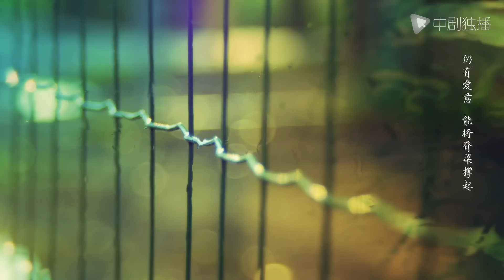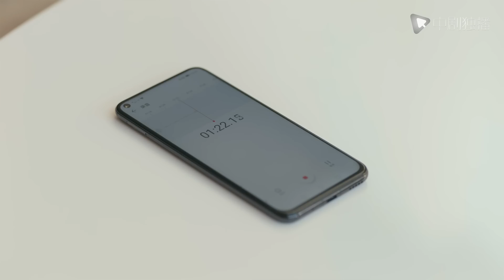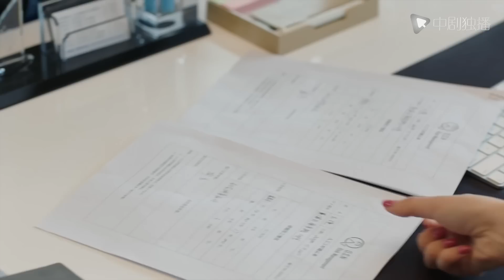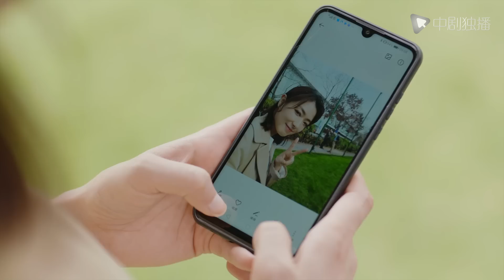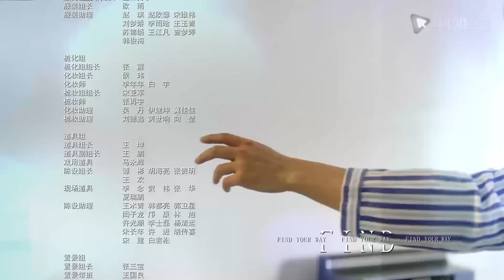简言的夏冬 44 | The Investigator 44（朱亚文、万茜、张萌、袁文康 领衔主演）